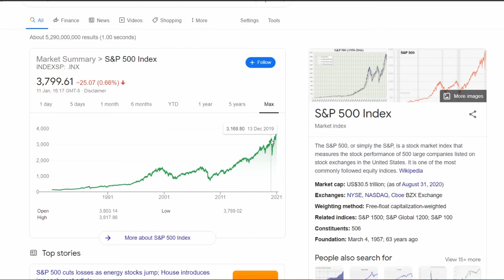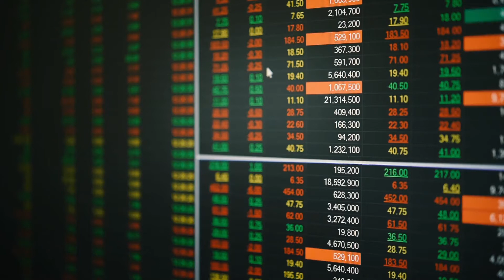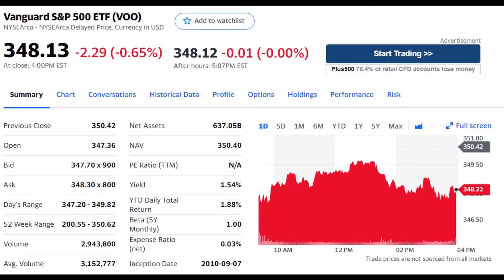How To Invest in 2021 🤑 (The easy way to invest in the S and P 500)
If you are stuck on how to invest your money, this video will equip you to get started in investing in the stock market. The S and P 500 index fund is a great way to get exposure to the markets and increase your wealth. With average returns of 10% you can really take the headache out of stock picking and grow your savings. I'll be answering questions like what to do before you start investing? What is the best investing strategy? Who are the best online investing brokers? Which ETF is best? What are the risks? And what returns can you expect?

⏱️ TIMESTAMPS
00:00:00 intro
00:00:39 before you invest
00:01:17 how to invest in 2021
00:02:06 why invest? $$$
00:03:56 what are the risks?
00:04:28 the best online broker?
00:05:29 best ETF?
00:06:32 outro

(🇺🇸) Canon EOS M50
Rode Mic
🎥 Full Kit
(🇬🇧) Canon EOS M50
Rode Mic
🎥 Full Kit